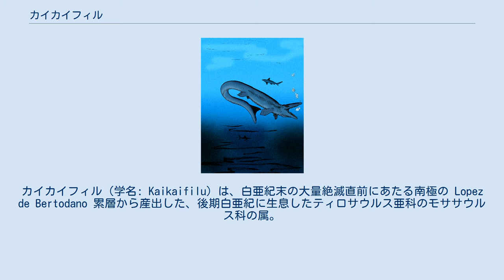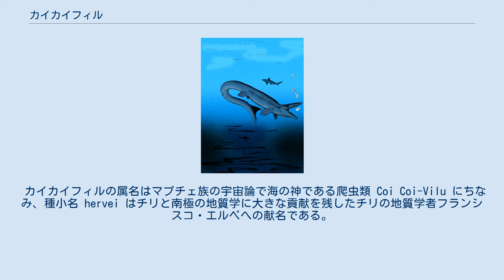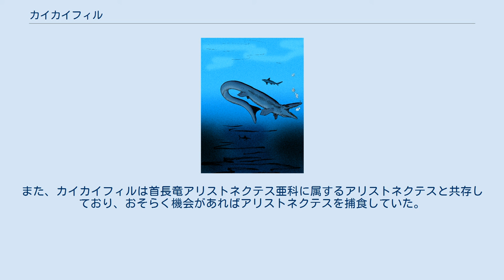カイカイフィル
カイカイフィル（学名: Kaikaifilu）は、白亜紀末の大量絶滅直前にあたる南極の Lopez de Bertodano 累層から産出した、後期白亜紀に生息したティロサウルス亜科のモササウルス科の属。
白亜紀に生息した海トカゲのグループであるティロサウルス亜科では最大の属の1つであり、南極に生息したものでは唯一大型のティロサウルス亜科である。
 カイカイフィルのホロタイプ標本に指定された頭骨は、保存された部位で長さ0.7メートルに達し、完全な頭骨長では1.1-1.2メートルに及んだことが示唆されている。
全長は10メートルと推定されている。
これは頭骨長0.65メートルのタニファサウルス・アンタークティクスなどの同時期のモササウルス科爬虫類よりも大型であり、カイカイフィルは南半球から産出した既知のモササウルス科爬虫類では最大となる。
頭骨の縫合線は癒合し、外上顆と内上顆（筋肉が附随する上腕骨の隆起）が発達し、内側のテクスチャは比較的密で、この個体が成体であったことが示唆されている。
 体躯の他にも、カイカイフィルを近縁属から際立たせる特有の特徴がある。
眼窩の上部縁の正面に卓越した隆起が存在し、タニファサウルスとは違って鼻孔の間にも隆起が存在する。
前頭骨の形状はモアナサウルスのものとも異なり、三角形をなして鼻孔と松果孔に接する。
加えて、頭骨の幅は眼下の前方で狭くなり、上腕骨頭は垂直方向に非常に厚い。
 特に、カイカイフィルの歯は異歯性、すなわち複数の異なるタイプの歯が存在する。
咬耗症が全く存在しない中型の円錐形の歯、内外側に2,3の咬耗症がある中型の円錐形の歯、咬耗症の全くない非常に大型の円錐形の歯、そして断面がD字型をなして柔らかいエナメル質に覆われた、おそらく成長中の丸身を帯びた小さな歯が確認されている。
他に異歯性が確認されているモササウルス科爬虫類には、モササウルス亜科モササウルス族のエレミアサウルスやモササウルス亜科グロビデンス族のカリノデンスがいる。
 2011年1月のチリの古生物学遠征で、南極大陸沿岸のシーモア島の Lopez de Bertodano 累層の上層から大型のモササウルス科の頭骨・繋がった顎・上腕骨断片・30本の孤立した歯と上腕骨断片が収集された。
標本番号 SGO.PV.6509 が付けられたホロタイプ標本は後期マーストリヒチアンにあたる岩から発見され、暁新世と白亜紀の境界から200メートル下に位置した。
 シーモア島で発見されるほかの脊椎動物化石とは異なり、カイカイフィルの化石は黄色がかった色を呈し、標本が一貫して鉱物変質を受けたことが示唆されている。
標本が発見されるまでに著しい風化を受け、さらに、右側を上にして保存されていた頭骨は複数のブロックに分断されていた。
頭骨の複数の部分は雄型としてのみ保存された。
 カイカイフィルの属名はマプチェ族の宇宙論で海の神である爬虫類 Coi Coi-Vilu にちなみ、種小名 hervei はチリと南極の地質学に大きな貢献を残したチリの地質学者フランシスコ・エルベへの献名である。
 2016年に複数の系統解析が行われ、カイカイフィルの関係が決定された。
どの系統解析でもティロサウルス亜科のティロサウルスやタニファサウルスに近縁であることが示された。
4つの解析の結果が以下の系統樹に纏められている。
 Lopez de Bertodano 累層から産出したモササウルス、プログナトドン、プリオプラテカルプス、モアナサウルス、リオドンはかつてモササウルス属として同定されていたが、現在は独立した属と考えられている。
しかし、これらの分類は歯に基づいており、そのうちいくつかはカイカイフィルに見られる歯の形態に合致した。
このため、これらの属の全てが独立属として存在するわけではない可能性がある。
1つの生態系に大型の捕食者が多く生息することは滅多にないことであるため、その意味の解明が待たれる。
また、カイカイフィルは首長竜アリストネクテス亜科に属するアリストネクテスと共存しており、おそらく機会があればアリストネクテスを捕食していた。